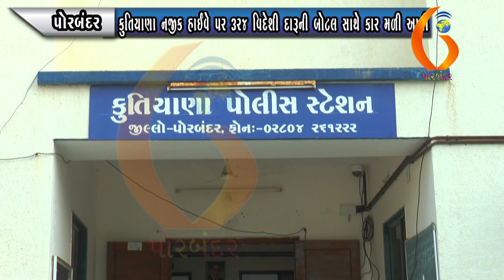PORBANDAR કુતિયાણા નજીક હાઈવે પર ૩ર૪ વિદેશી દારૂની બોટલ સાથે કાર મળી આવી 15 01 2021